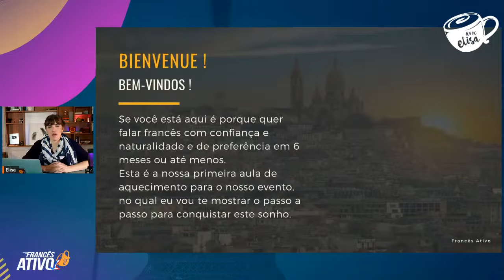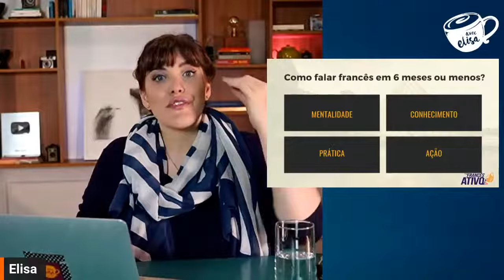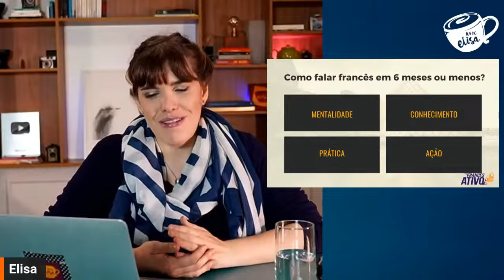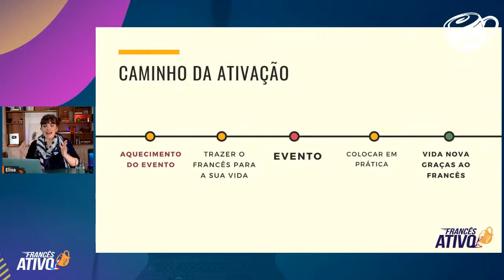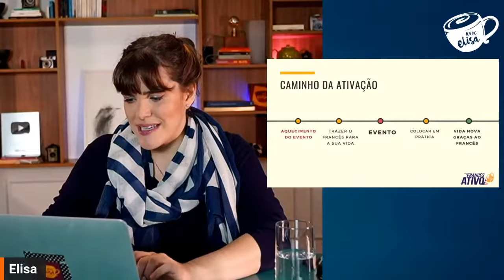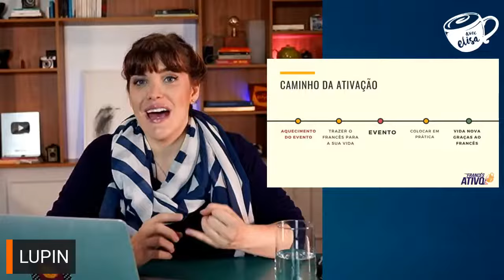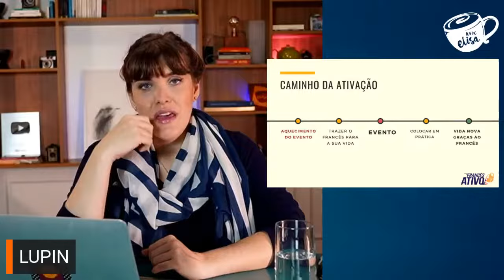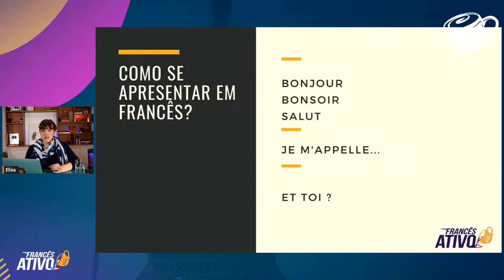Os primeiros passos para falar francês em APENAS 6 MESES!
Bienvenue ao Aquecimento da Jornada Fale Francês!

Na nossa primeira aula você vai descobrir os primeiros passos para falar francês em apenas 6 meses. Aprenda técnicas eficazes, estratégias de estudo e dicas práticas que vão acelerar o seu aprendizado. Não perca essa oportunidade de ativar o seu francês!